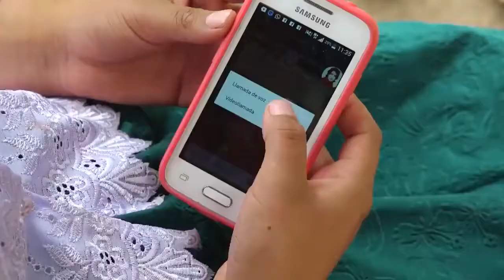GRUPO LOS TRUENOS - CHOLITAS LLAMENME // primicia 2017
GRUPO LOS TRUENOS - CHOLITAS LLAMENME
zapateo 2017